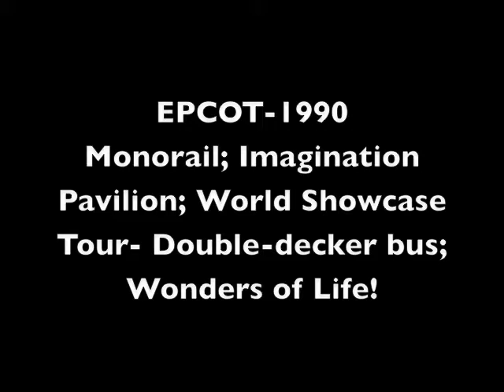1990 EPCOT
June 1st, 1990- Starting with a clip of the resort Monorail then its on to EPCOT to have fun at the Image Works Playground at the Imagination Pavilion, then taking a double-decker bus tour of the World Showcase before ending a fun day with at look inside of the Wonders of Life Pavilion.